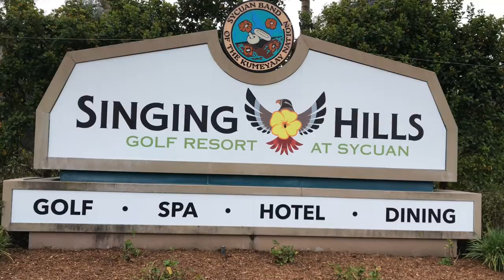Beautiful Sycuan Summit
If you’re looking for a beautiful and quiet place to live, we’d like to introduce you to 1032 Sycuan Summit located east of San Diego.

Veteran Owned & Operated
US Army | USMC